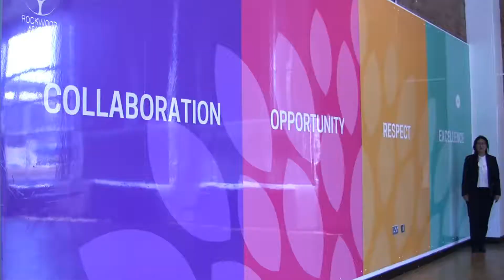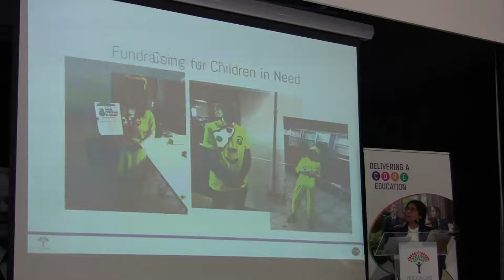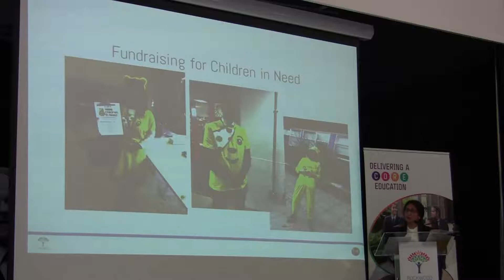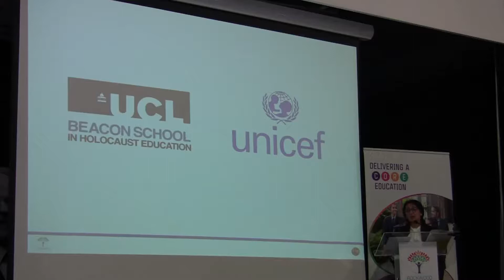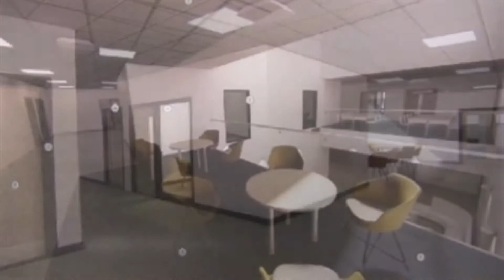Ms Darr, Headtacher Induction Intro